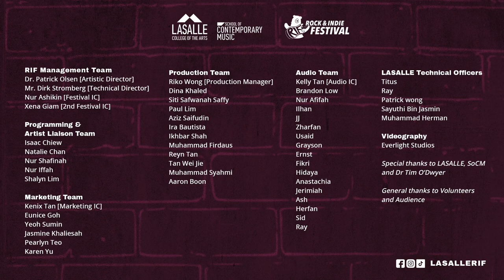RIF 2021 | Caracal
A yearly student-run music affair showcasing Singapore's music since 2017🐻🎸

Formed in 2007, Caracal has remained an active force in Singapore’s alternative and heavy music scene. Proponents of continual evolution, both in its songwriting efforts and line-up, the band has undergone radical changes since its inception.